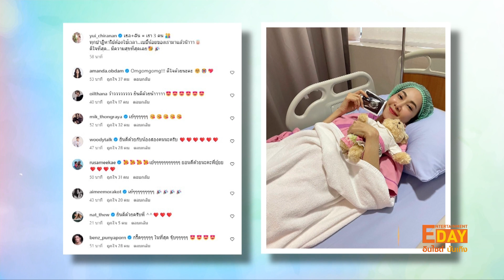“ยุ้ย จีรนันท์” ประกาศข่าวดีกำลังตั้งครรภ์ลูกคนแรก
Entertainment Day_090966

แต่งงานใช้ชีวิตคู่ด้วยกันมาพักใหญ่แล้ว สำหรับคู่สามี-ภรรยา ธัญญ์ ธนากร กับ ยุ้ย จีรนันท์ แต่ก็ยังไร้วี่แววเรื่องมีทายาทด้วยกันสักที ซึ่งเมื่อช่วงต้นปีทั้งคู่เพิ่งให้สัมภาษณ์กับสื่อ วางแพลนเบรกงานในวงการบันเทิง เพื่อลุยปั๊มลูกให้สำเร็จในปีนี้ ล่าสุด ยุ้ย จีรนันท์ได้โพสต์ภาพอวดที่ตรวจครรภ์กับคลิปอัลตร้าซาวด์ดูเบบี๋ในท้อง ประกาศข่าวดีผ่านอินสตาแกรมส่วนตัว พร้อมเขียนแคปชั่นว่า “เธอ+ฉัน = เรา 3 คน ทุกปาฏิหาริย์ต้องใช้เวลา...เบบี๋น้อยของเรามาแล้วน๊าาา ดีใจที่สุด... มีความสุขที่สุดเลย”

ด้าน ธัญญ์ว่าที่คุณพ่อป้ายแดง ออกอาการดีใจไม่น้อยโพสต์ภาพตัวเองอวดที่ตรวจครรภ์ พร้อมกับภาพภรรยาสุดที่รักถือภาพอัลตร้าซาวด์ลูกน้อย ระบุข้อ
ความผ่านอินสตาแกรส่วนตัวว่า “วันนี้ที่รอคอยเติมเต็มครอบครัวของเราหนูจะเป็นดวงใจของพ่อกับแม่นะ” ท่ามกลางเพื่อนพ้องในวงการ และแฟนๆ ต่างเข้า
มาแสดงความยินดีกับทั้งคู่อย่างล้นหลาม